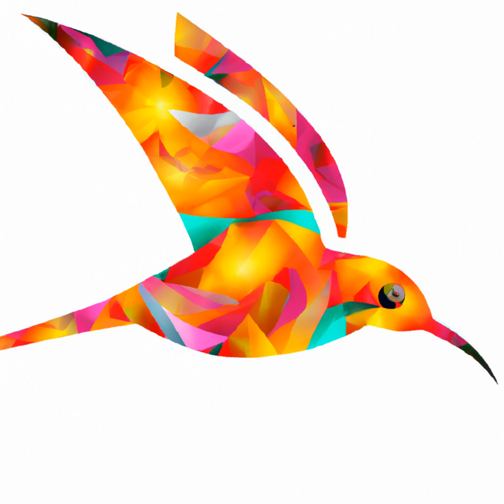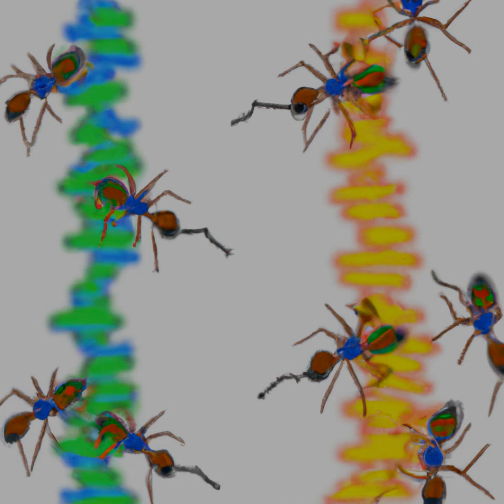Downtempo Animal Artistry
AI SHOP @ - Explore The Animal World And Discover Your Perfect Image. Relax With Downtempo Music And Marvel At Digital Art Created By Ai With Instructions From A Geneticist. Enjoy The Beautiful Images And Take The Unique Opportunity To Own These Works As Nfts!